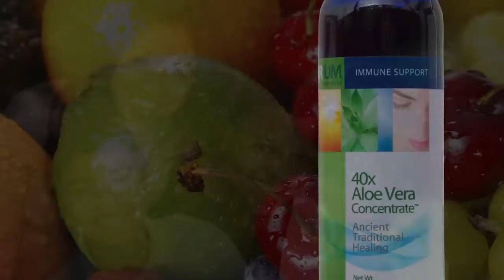Purium Health Presents David Sandoval's Worst Food Ingredients - Part 2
Eating Healthy. Purium Health Presents David Sandoval's Worst Food Ingredients - Part 2